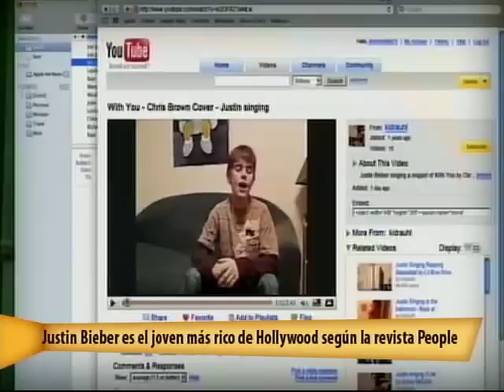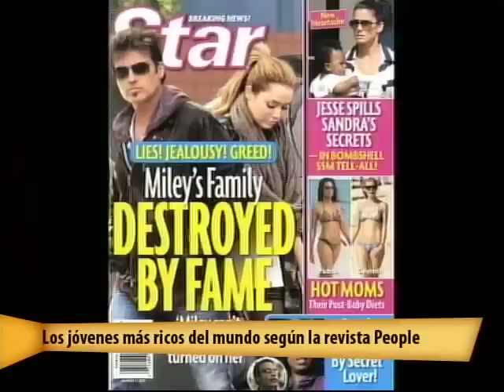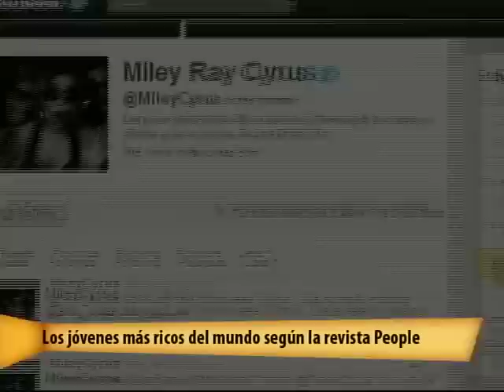"Jovenes ricos y famosos" de Luis Sanchez en DE PELICULA 9 OCTUBRE 2011